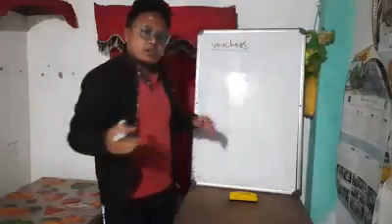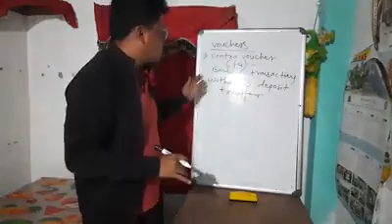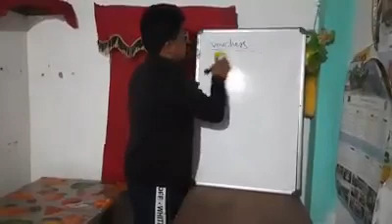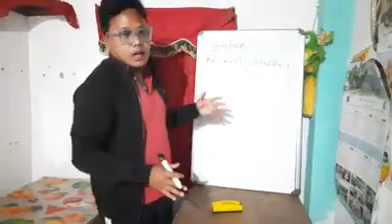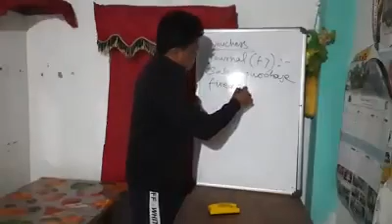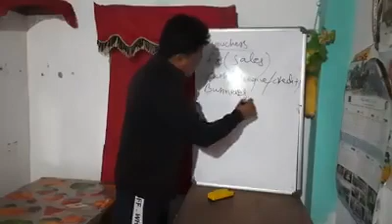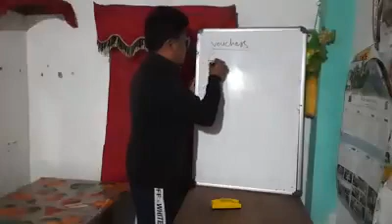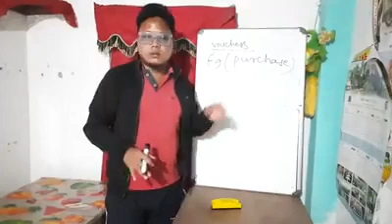BASIC ACCOUNTING TERMS-22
all about Tally predefined Vouchers,,,
contra
payment
Receipt
Journal
sales
purchase